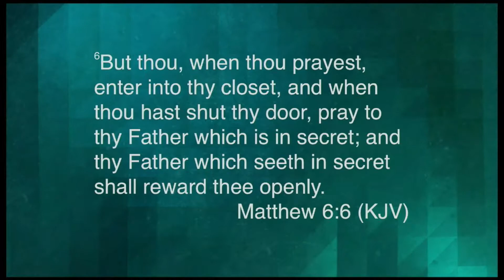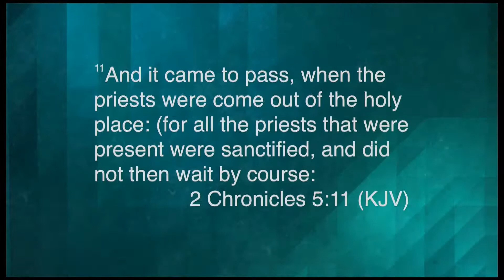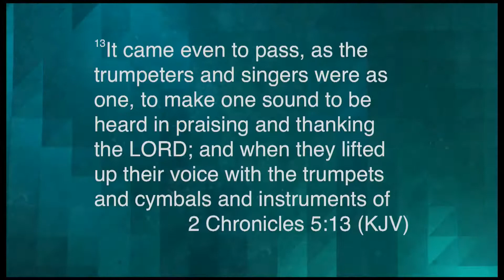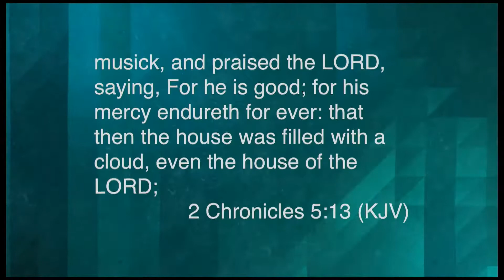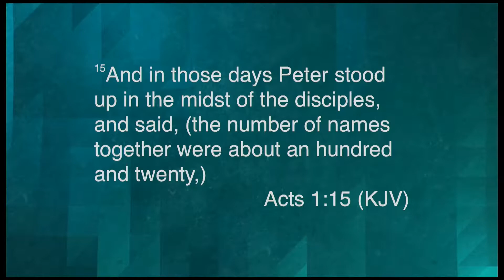Coming Out of the Closet Pastor A Griffith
As Revive Church embarks on year 8 Pastor A. Griffith brings a message that God has for us. Listen to the instructions of our Activation.

Congratulations Revive Church on 7 years of Ministry.